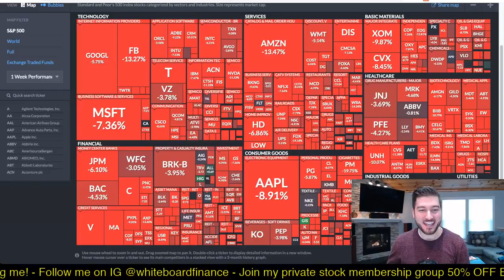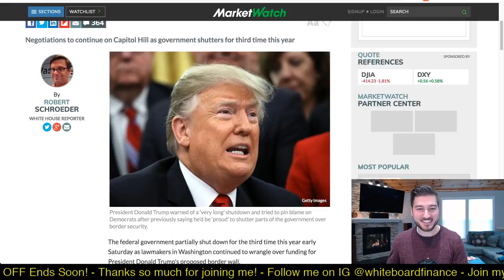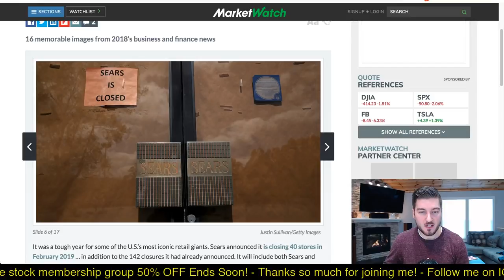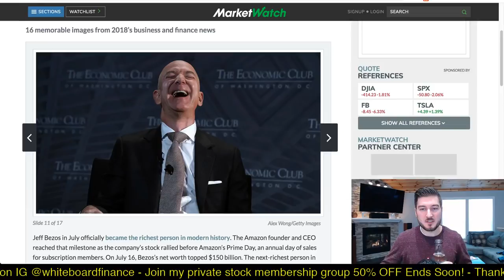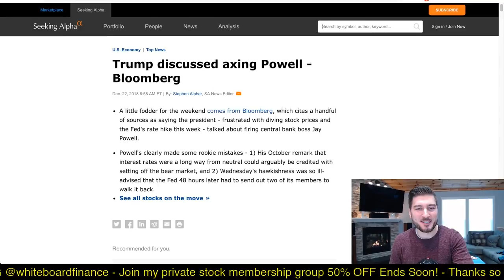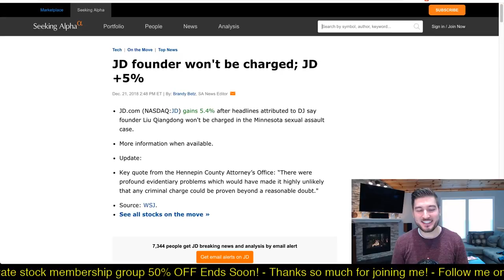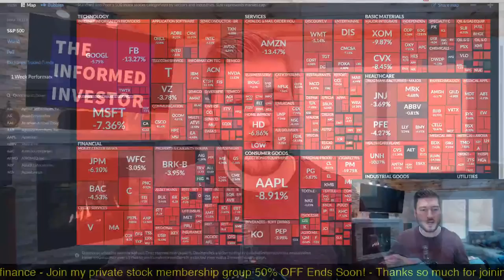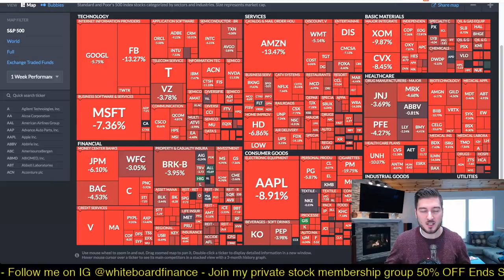LIVE! 🔴 Saturday Stock Market Talk - 12/22/2018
Welcome to Saturday Stock Talk! This is a weekly livestream every Saturday at Noon EST. I love to engage with my subscribers, and I hope to answer all of your questions and keep an open dialogue! Have a prosperous weekend, and be sure to tell a friend about WhiteBoard Finance!
M1 FINANCE: Invest in partial shares of your favorite stocks